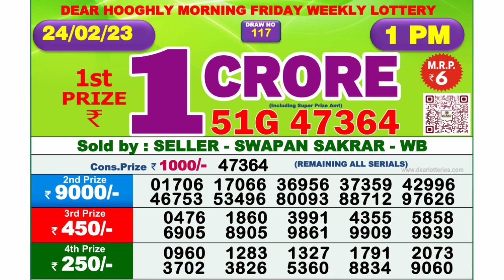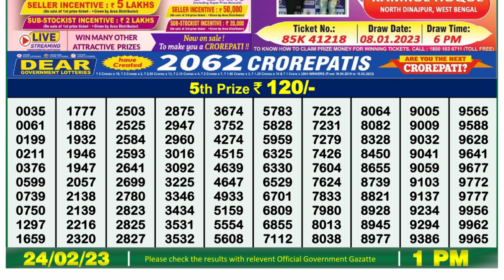🔴Dear Lottery Sambad Live 1pm today 24.02.23 Nagaland State Lottery Result